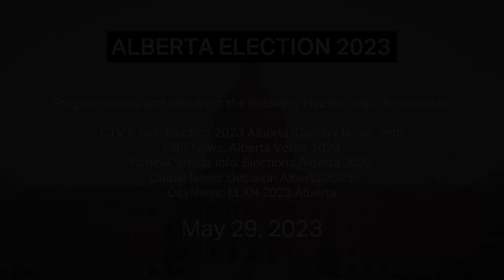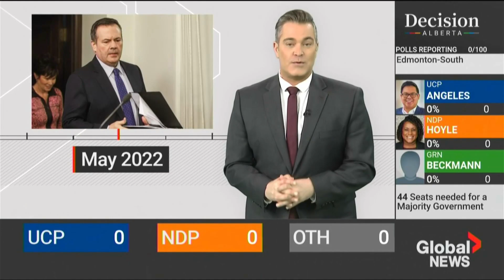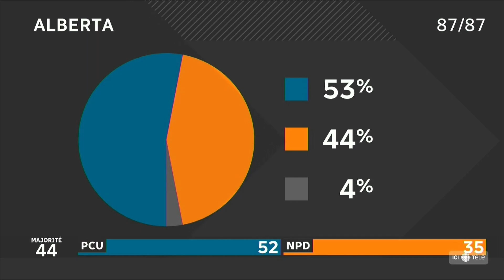2023 Alberta Provincial Election - Broadcast TV coverage montage (May 29, 2023)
The Alberta provincial election took place on May 29, 2023. This clip features the broadcast opens and election calls from the following election specials:

CTV News: Election 2023 Alberta (Calgary broadcast)
CBC News: Alberta Votes 2023
Radio-Canada: Elections Alberta 2023
Global News: Decision Alberta 2023
CityNews: ELXN 23 Alberta

0:00 Intro

0:15 THE OPENS
0:30 CTV News: Election 2023 Alberta (Calgary) open
3:21 CBC News: Alberta Votes 1930 MT open
5:23 CBC News: Alberta Votes 2000 MT open
9:51 Radio-Canada: Elections Alberta 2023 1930 MT open
12:05 Radio-Canada: Elections Alberta 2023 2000 MT open
15:18 Global News: Decision Alberta open
20:06 CityNews: ELXN 2023 11 PM open

21:49 THE CALLS
22:03 CTV News calls UCP Majority Government at 2300 MT
23:15 CBC News calls UCP Majority Government at 2306 MT
25:34 Radio-Canada calls UCP Majority Government at 2306 MT
28:04 Global News calls UCP Majority Government at 2307 MT
29:10 CityNews calls UCP Majority Government at 2307 MT